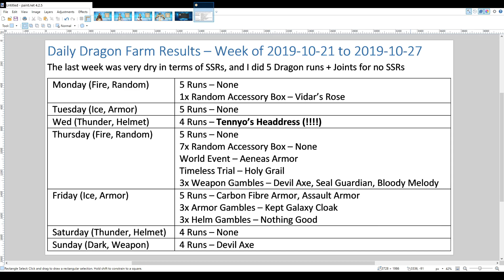Langrisser M - Nitro's Setup, Week of 2019-10-28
I will 100% control myself for the next 3 weeks to build up some Trinity vouchers.  Let's see how many I will have in 3.5 weeks for the Yulia / Omega banner (I'm going to have to rely on the Strategist squad reward of 1200 & Apex rewards to build up a decent amount of tickets).
However, on the positive side, due to the summoning last week, several more characters have reached 6*.
My SSR summon rate also spiked.  It is now (estimated):
Draws: 2100 [+30]
SSRs: 32/33 - 4 (Subtract Bozel, Dieharte, Cherie & G&L) [+1]
Duplicates: 18 = 2 Bozels, 1 Ledin, 1 Liana, 2 Elwins, 1 Tiaris, 1 Renne, 1 Leon, 2 Shelfaniel, 2 Listell, 2 Dieharte, 1 Rachel, 1 Cherie, 1 Alustriel [+2]
Total: 32 - 4 + 16 = 46 [+2]
Percentage: 2.19% [+0.11%]